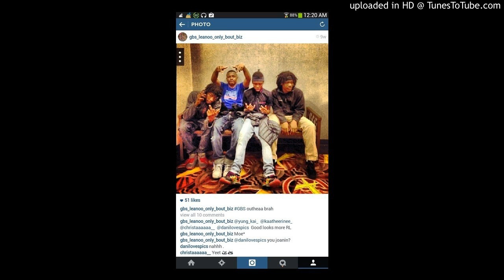Stackkkin Shit-Lenoo Ft. King Prince